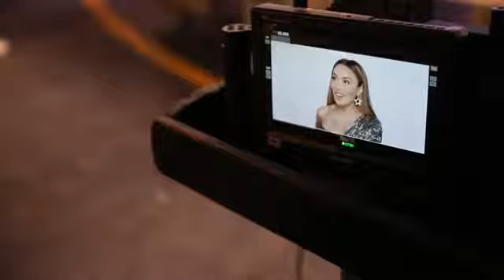Ziynet Sali - Efkarım Var (Backstage)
ZiynetSali'nin DMC etiketiyle yayınladığı YaşamÇiçeği albümünde yer alan EfkarımVar şarkısının video klibinin kamera arkası görüntüleri yayında!

Düzenleme: Mustafa Ceceli
Klip Yönetmeni: Murad Küçük